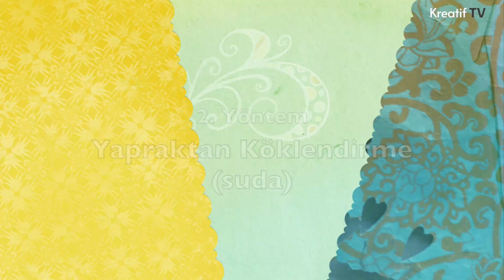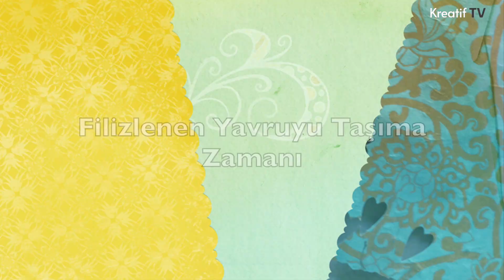Sukulent Çoğaltma (4 Farklı Teknik) & Sukulent Çeşitleri / Balkon Bahçe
İzlemek İstediğiniz Bölüme Gitmek İçin
1:08 Yaprak Köklendirme (Toprakta)
3:08 Yaprak Köklendirme (Suda)
5:17 Ayırarak Çoğaltma
7:14 Çelikten Köklendirme
8:10 Toprak Karışımı

Sukulent çoğaltma nasıl yapılır? Toprağı nasıl olmalıdır? Benim sukulentim neden küçük?
Bu vb. sorulara cevap bulabildiğiniz bir video oldu bu. Ayrıca bazı kaktüs çeşitlerinin evde bakımlarıyla ve çoğaltılmasıyla ilgili de basit bilgiler paylaştık sizlerle. Bu tarz bitki videolarını düzenli olarak paylaşıyoruz. Bitki bakımı, bitki çoğaltma, toprak değişimi, bitki köklendirme videoları yakında sayfamızda!

Sonra tekrar izlemek isterseniz beğene basarak beğenilen video listenize ekleyebilirsiniz.